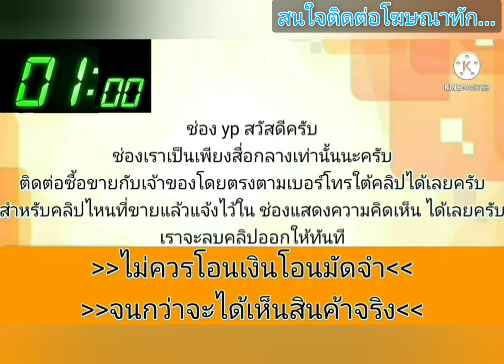รถบ้านแท้ๆ👑เจ้าของขายเอง ดูแลดีมาก💛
2000 Nissan sunny super saloon (ท็อปไมล์ขาว)

฿36,900

รถบ้านแท้ๆเจ้าของขายเองดูแลดีมากค่ะ เอาไป💢36900💢จ้า 💥NISSAN sunny super saloon (ท็อปไมล์ขาว)ปี2000 💥เครื่องเดิมๆน้ำมันล้วนนิ่งเงียบมาก 💥เกียร์ออโต้เข้าทุกเกียร์ 💥แอร์เย็นเจี๊ยบบบบบบ 💥เพลงเพราะมีฟัง 💥ช่วงล่างดีมากกก 💥ลายไม้ภายในสวยครบ 💥เบาะหนังทั้งคันสวยมาก 💥ภายในสวยสะอาด 💥พวงมาลัยพาวเวอร์ 💥สีสันโดยรวมสวยีรอยบ้าง 💥หลังคาไม่มีผุ1ใน100 💥ล้อแม็กCEขอบ17 ยางดี4เส้น 💥เอกสารครบโอนภาษี66 🚁รถอยู่บางใหญ่. นนทบุรีค่ะ 📲000/6/5/9/6/9/7/8/2/6